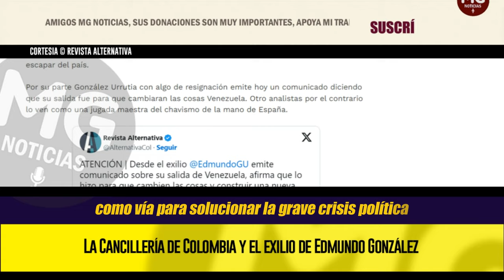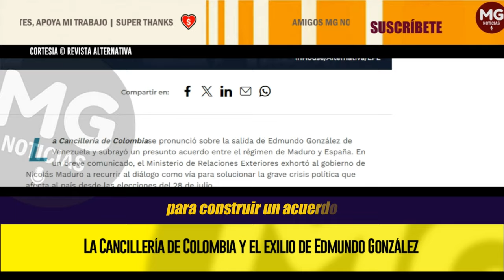🔴 LA CANCILLERÍA DE COLOMBIA Y EL EXILIO DE EDMUNDO GONZÁLEZ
Luis Gilberto Murillo hizo una público esta mañana un comunicado donde "lamentaba la partida de Edmundo González pero aplaudía el acuerdo de España con Venezuela".
REVISTA ALTERNATIVA